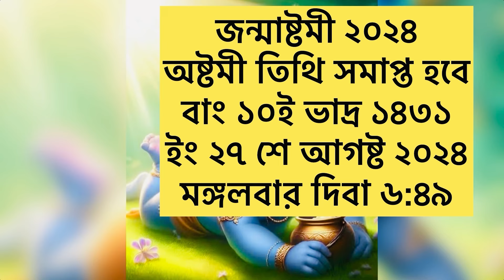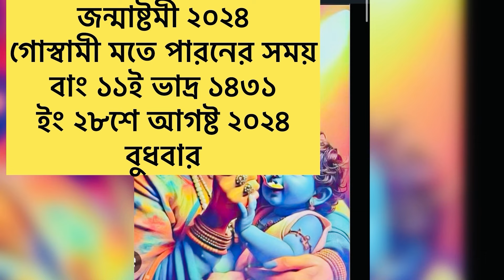Janmashtami 2024 Date and Time / জন্মাষ্টমী ২০২৪ সঠিক সময় সূচি / Janmashtami 2024